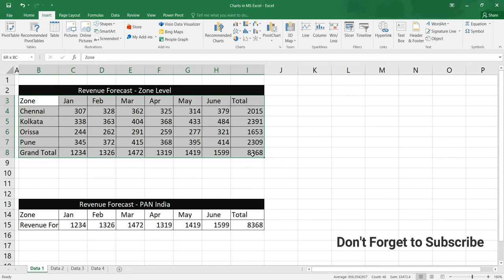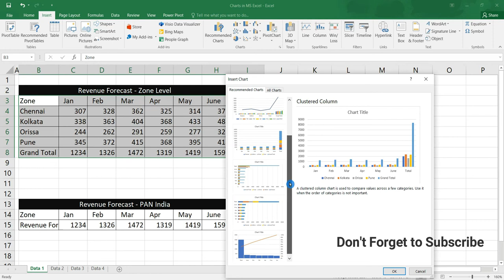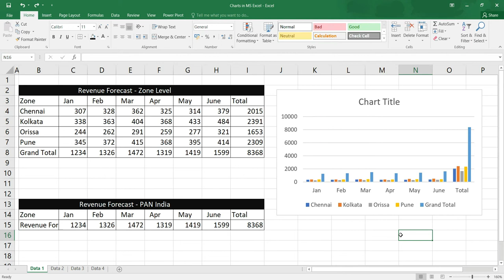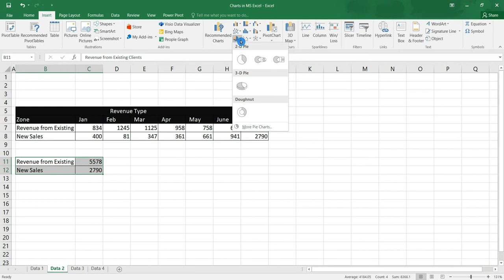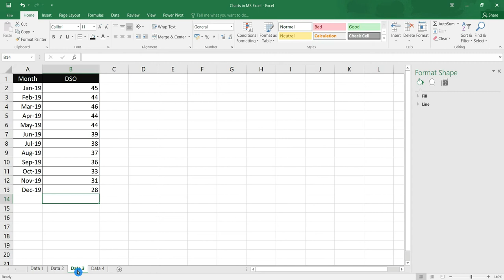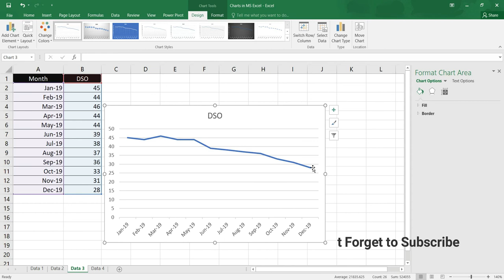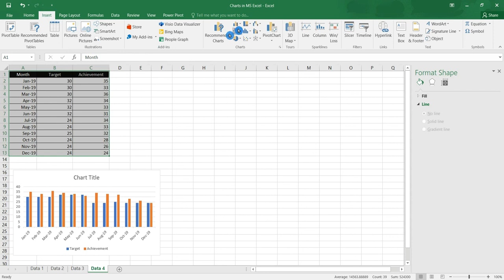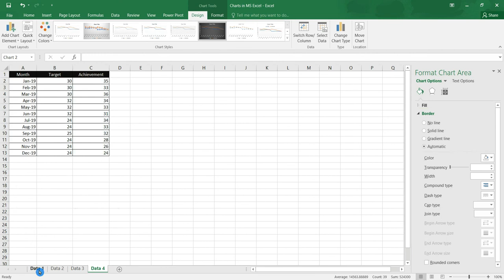MS Excel How to select chart. Which chart should you choose? Explained in Hindi.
Hi Friends,

In this video you will learn how to select charts in MS Excel, Column chart, pie, chart & line chart are explained with examples.

This series is a complete course of MS Excel. These videos are made in Hindi language and explained in simple words so that you will learn all the functions easily.
इस Series में MS Excel के सभी विषयों पर वीडियो हैं। इन वीडियो को हिंदी भाषा में बनाया गया है और सरल शब्दों में समझाया गया है ताकि आप आसानी से सीख सकें।

Pls refer following links to check videos on other topics of MS Excel, Powerpoint & Computer related tricks.

1. Merge without Merging Cells
2. Flash Fill
3. Quick Filters

1. Writing text in the address form
2. Explained how to resolve formula issue in MS Excel
3. Fill 1 to any number quickly
4. Zoom to Selection

Computer & Windows Trick & Tips Series: -

MS PowerPoint Series: -